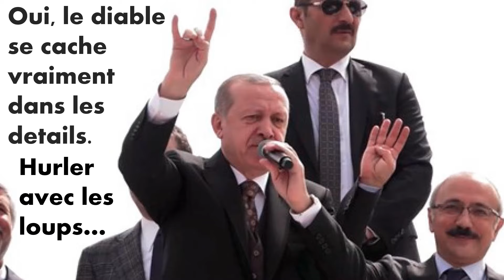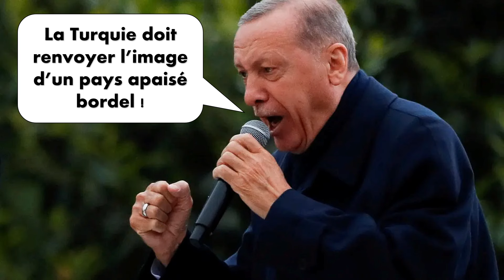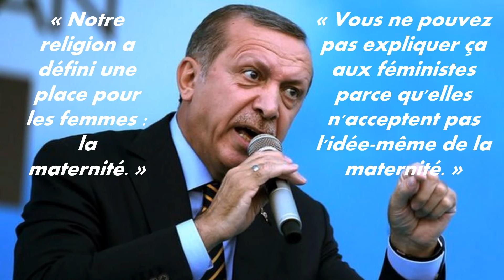Erdogan, drôle mais pas trop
Le meilleur de Recep Tayyip Erdoğan, président de la Turquie, mondialement connu pour son sens de l'humour et sa joie de vivre, photos détournées et honteusement commentées,